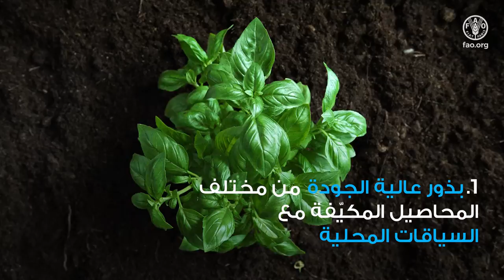المؤتمر العالمي للإنتاج النباتي المستدام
تنظم منظمة الأغذية والزراعة للأمم المتحدة (الفاو) أول مؤتمر عالمي على الإطلاق حول الإنتاج النباتي المستدام (GPC) تحت عنوان الابتكار والنجاعة والصمود، في 2-4 نوفمبر / تشرين الثاني 2022. سيوفر المؤتمر منتدى محايدًا لإجراء حوارات مركزة حول الابتكار الذي يخلق أنظمة إنتاج نباتية فعالة تتمتع بالصمود اتجاه الضغوط الحيوية وغير الحيوية، وتغير المناخ، والأخطار الطبيعية، والاضطرابات الجيوسياسية.

ستحتاج الزراعة في الغد إلى إنتاج المزيد من الغذاء مع آثار بيئية أقل والمساهمة في أنظمة أغذية زراعية محلية قوية ومتنوعة تكون أكثر مقاومة للصدمات والاضطرابات.

ستنتج GPC أدلة موثوقة للإجراءات اللازمة لتحقيق أهداف الإطار الاستراتيجي لمنظمة الأغذية والزراعة 2022-31 للتحول إلى أنظمة أغذية زراعية أكثر فعالة وشاملة ومرونة ومستدامة من أجل إنتاج أفضل وتغذية أفضل وبيئة أفضل وحياة أفضل، لا تترك أحد خلف الركب، وبالتالي المساهمة في تحقيق أهداف التنمية المستدامة (SDGs).